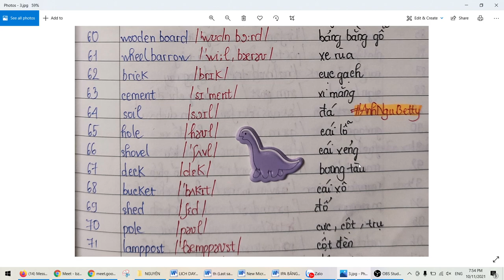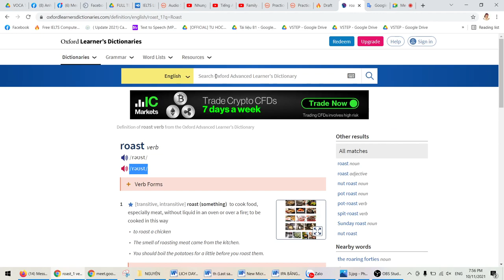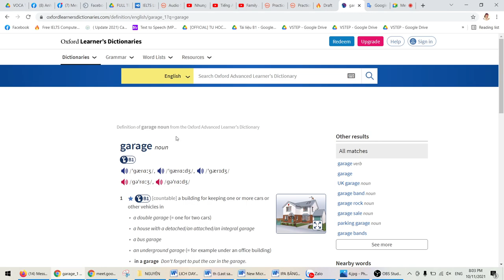HỌC 202 TỪ VỰNG VÀ PHÁT ÂM TIẾNG ANH VỚI CÔ BETTY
Quá trình học 202 TỪ VỰNG + PHÁT ÂM cực khổ - gian nan - đau họng - nhức đầu của học trò Betty, nhưng CỰC MÀ GIỎI. Các bạn cố gắng chiến đấu với Betty, chỉnh phúc Tiếng Anh hen!